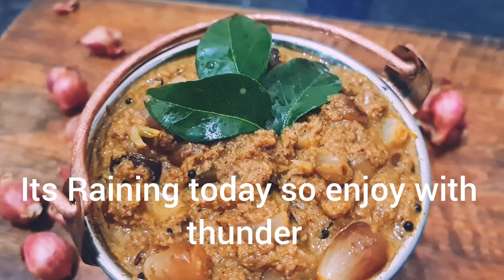प्याज़ की साउथ इंडियन स्टाइल सब्ज़ी|ONION CURRY | KERALA STYLE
Learnt this recipe from a a chef working in five star hotel in Bangalore .
I tried my best to make it as he taught me.
This is a very healthy recipe,using natural oils of coconut and sambhar onions are again 10 times more better then regular onions.